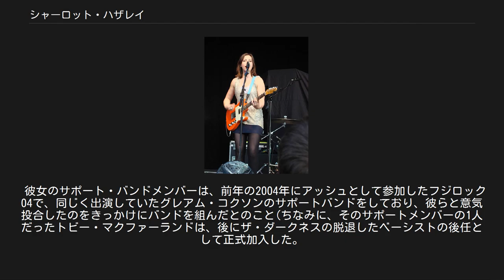シャーロット・ハザレイ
シャーロット・ハザレイ（Charlotte Hatherley、1979年6月20日）は、イギリス・ロンドン出身のミュージシャンである。
 元アッシュのギタリスト・バッキングボーカルで、一部の作詞作曲も担当していた。
 ソロ活動への転向のため、約10年に亘って在籍したアッシュを友好的に脱退した現在はソロ・ミュージシャンとして活躍している。
 イギリスのBBC 6ミュージックが行った、過去30年の偉大なギタリストを決めるリスナー投票にて第40位に選ばれている。
ちなみに女性ギタリスト限定ではPJ ハーヴェイ(39位)に次ぐ二番手にランクイン。
 1997年にアッシュ側が、メンバー募集のために催したオーディションで一発合格をうけて正式メンバーとして加入して以降、奔放なメンバーの中にあって、そのクールな佇まいと力強いギター・プレイで独特の存在感を放ち、NMEの「もっともカッコいい女性」に選出されることも度々のガールズロッカーの憧れ的存在。
アッシュ在籍時は落ち着いた色が基調のボーイッシュなファッションを好んでいたが、ソロ転向後は、スタンドカラーのプルオーバーやキャミソール、ノースリーブのブラウスにミニスカートを合わせるなどの華やかな服装が多くなっている。
 アッシュ在籍時の2005年に、1stソロ・アルバム『グッド・ウィル・フェイド』を発表している。
その際のソロツアーでフジロック・フェスティバルに出演。
 彼女のサポート・バンドメンバーは、前年の2004年にアッシュとして参加したフジロック04で、同じく出演していたグレアム・コクソンのサポートバンドをしており、彼らと意気投合したのをきっかけにバンドを組んだとのこと(ちなみに、そのサポートメンバーの1人だったトビー・マクファーランドは、後にザ・ダークネスの脱退したベーシストの後任として正式加入した。
 2007年にアッシュ脱退後初の2ndアルバム『ディープ・ブルー』をリリース。
シングル『アイ・ウォント・ユー・トゥ・ノウ』のPVには日本語の表記が登場している。
 2009年、バット・フォー・ラッシーズのサポートとしてライブツアーを回る。
3rdアルバム『New Worlds』を発表（国内盤は未発売）。
 2012年以降は新しいプロジェクトであるSylver Tongueを立ち上げ、活動をしている。
 ソロ名義 Sylver Tongue